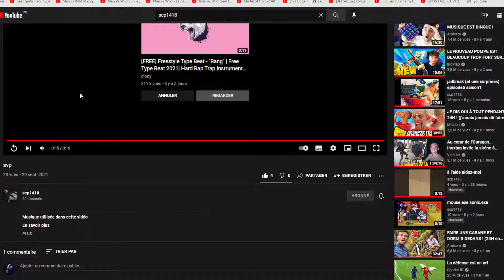Petite pub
yo aujourd'hui ptite pub